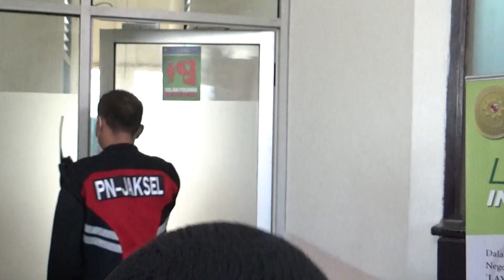Sidang Gugatan Praperadilan Laskar FPI, Tim Hukum Singgung Perkap Kapolri Soal Penyidikan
Jurnalis Jalanan, Jakarta - Sidang Gugatan Praperadilan Laskar FPI, Tim Hukum Singgung Perkap Kapolri Soal Penyidikan

Tim kuasa hukum keluarga M. Suci Khadavi, Putra, laskar FPI yang tewas ditembak aparat kepolisian di KM 50 Tol Jakarta-Cikampek membeberkan sejumlah poin dalam sidang gugatan praperadilan yang berlangsung, Senin (1/2/2021). Salah satunya adalah rombongan Rizieq Shihab yang dibuntuti oleh beberapa mobil yang tidak menunjukkan identitasnya sebagai mobil kepolisian.

Merujuk pada rekaman voice note yang beredar di media sosial, tidak ada satu kata yang terucap dari para Laskar Khusus pengawal Rizieq Shihab yang menunjukkan jika mereka mengetahui bahwa mobil-mobil yang membuntuti mereka adalah mobil polisi. Dari klaim tersebut, menjadi hal yang wajar jika Khadavi Cs berusaha menghalangi mobil-mobil tersebut.

"Sehingga adalah hal yang wajar jika korban dan kawan-kawannya berusaha menghalangi mobil-mobil yang membuntuti tersebut masuk ke dalam barisan rombongan keluarga Habib Rizieq Shihab," kata Rudy Marjono selaku kuasa hukum pemohon dalam surat permohonan yang dianggap dibacakan oleh hakim tunggal Ahmad Suhel.

Rudy memaparkan, tindakan Khadavi saat itu hanya semata-mata memenuhi tugas untuk mengawal Rizieq. Hal itu dilakukan untuk menghindari hal-hal yang diinginkan terjadi, misalnya pembegalan di jalan tol.

"Agar keluarga Habib Rizieq Shihab tidak mengalami hal-hal yang tidak diinginkan, seperti perampokan atau pembegalan, sebagaimana pernah terjadi pada kejahatan-kejahatan yang terjadi di jalan tol," jelas dia.

Dalam permohonannya, Rudy turut menyinggung soal Peraturan Kapolri nomor 6 tahun 2019 tentang Penyidikan Tindak Pidana. Hal itu khususnya mencakup pada Pasal 6, 8, dan 9.

Rudy mengatakan, tidak ada kewenangan bagi anggota termohon 1 dalam hal ini Kapolda Metro Jaya untuk melakukan penangkapan, apalagi melakukan penembakan terhadap Khadavi. Merujuk pada Perkap tersebut, lanjut Rudy, hasil dari pembuntutan sebagai bagian dari penyelidikan harus dibawa kembali ke penyidik sebagai bagian dari berkas yang dibahas dalam gelar perkara.

"Bahwa jika kegiatan pembuntutan tersebut adalah dalam rangka penanganan perkara pidana, maka seharusnya anggota polisi yang membuntuti tersebut tidak melakukan kontak apapun, apalagi melakukan tindakan kekerasan kepada pihak lain diluar target," papar Rudy.

Sidang kali ini berlangsung di ruang 3 Pengadilan Negeri Jakarta Selatan sekitar pukul 10.40 WIB. Namun hanya dua termohon saja yang hadir, yakni Bareskrim Polri dan perwakilan Kapolda Metro Jaya.

Sementara itu, termohon dari pihak Komnas HAM kembali absen dalam sidang kedua kali ini. Surat permohonan dari pihak keluarga Khadavi pun dianggap dibacakan oleh hakim tunggal Ahmad Suhel.

Persidangan akan kembali dilanjutkan pada Selasa (2/2/2021) dengan agenda jawaban dsri pihak termohon atas gugatan keluarga Khadavi. Rencananya, sidang akan berlangsung pada pukul 09.30 WIB.

"Besok kita agendakan sekitar jam setengah 10, itu lebih baik. Sidang selesai dan ditutup," ujar hakim tunggal Ahmad Suhel.

Semua informasi yang terdapat di Channel YouTube ini dipublikasikan dengan itikad baik dan hanya untuk tujuan informasi umum. Kami tidak dapat menjamin kelengkapan, kebenaran dan keakuratan informasi yang terdapat di setiap video yang kami publikasikan.

Setiap tindakan yang Anda ambil atas informasi yang Anda temukan di situs video ini sepenuhnya merupakan risiko Anda sendiri. Kami tidak bertanggung jawab atas kerugian dan / atau kerusakan sehubungan dengan penggunaan video ini.

Setiap orang yang mengunjungi channel ini diperbolehkan untuk membagikan video ini dan / atau berkomentar. Namun, kami berhak untuk mengedit atau menghapus komentar yang dikirimkan tanpa pemberitahuan jika terdapat komentar yang dianggap sebagai spam, komentar mengandung unsur SARA dan komentar yang melanggar hukum yang berlaku di Indonesia.

Dengan mengunjungi Channel JURNALIS JALANAN, Anda dengan ini menyetujui disclaimer yang telah kami buat.